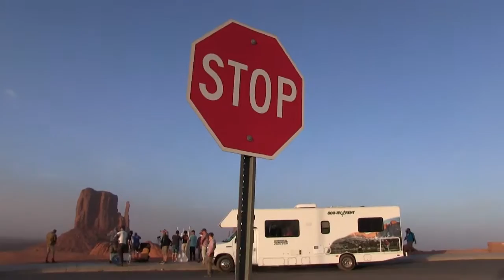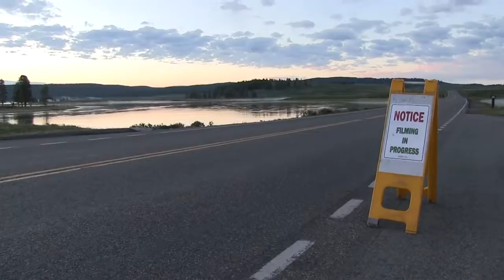Natural Beauty Final